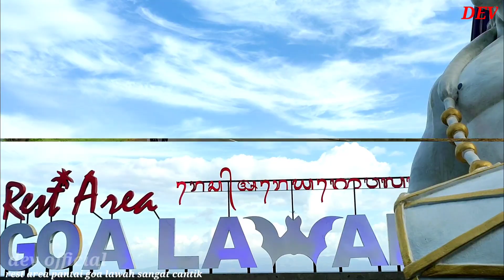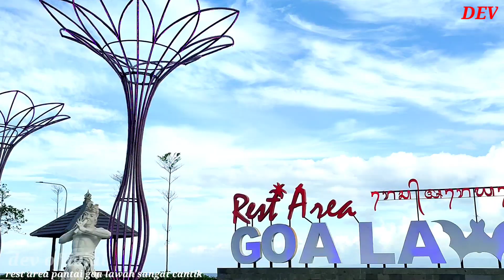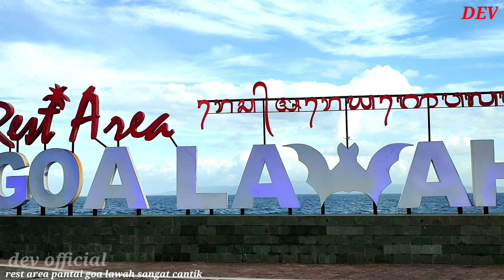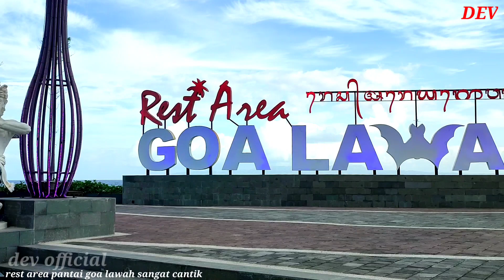REST AREA BARU YANG LAGI VIRAL DI BALI PENATAANNYA SANGAT INDAH, PANTAI GOA LAWAH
rest area pantai Goa Lawah baru sangat indah, reats area ini diresmikan pada Desember 2021 berlokasi di klungkung Bali